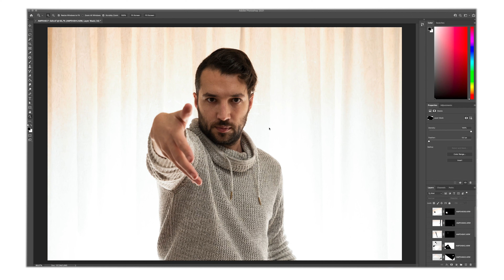How it's shot: Palhetas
Neste video de How It's Shot queria vos mostrar como foi feita a fotografia de capa do video. Uma fotografia em que "parece" que estou a mandar uma serie de palhetas contra a camara.

É um tipo de fotografia que faço pouco (so ao fazer fotografia de produto) mas que acho muito interessante.

Pedro Thomaz